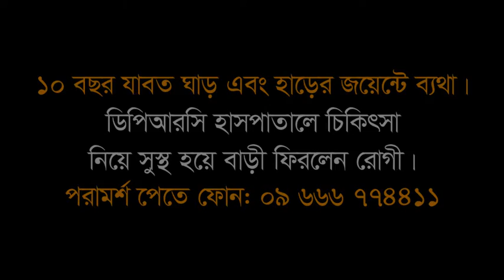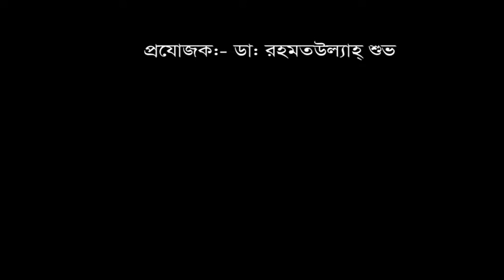১০ বছর যাবত ঘাড় এবং হাড়ের জয়েন্ট ব্যথা। চিকিৎসা নিয়ে এখন আমি সুস্থ।